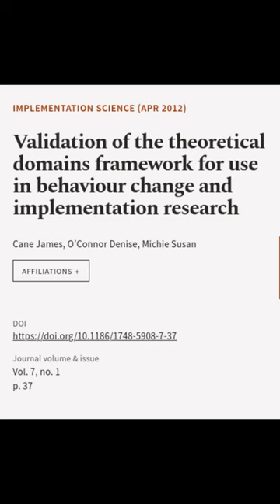Validation of the theoretical domains framework for use in behaviour change and imple... | RTCL.TV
### Keywords ###

### Article Attribution ###
Title: Validation of the theoretical domains framework for use in behaviour change and implementation research
Authors: Cane James, O’Connor Denise ,and Michie Susan
Publisher: BMC
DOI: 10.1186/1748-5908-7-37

### Video Timestamps ###
0:00:00 - Summary
0:00:20 - Title
0:00:25 - End